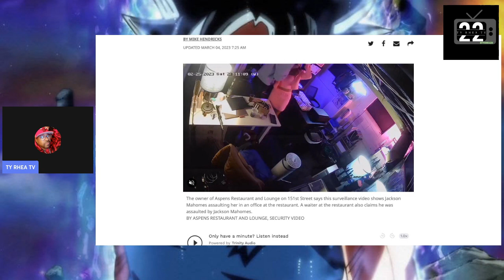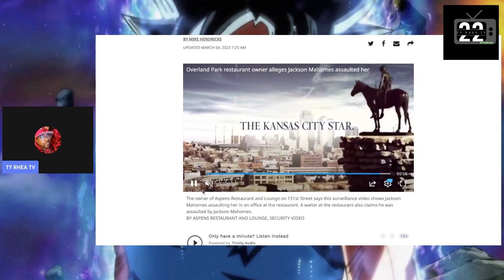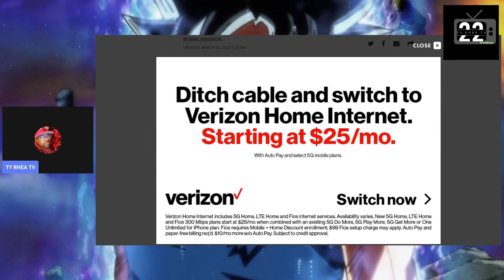Patrick Mahomes Brother accused of assault by restaurant owner and waiter